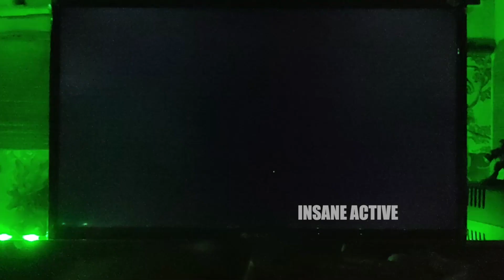GTA San Andreas On PS3 - Graphically Impressive Part 01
Hi Guys,

Lets Try Some Of PS3 Games GTA San Andreas Part 01 - Graphically Impressive.